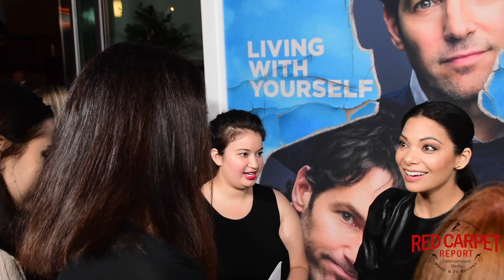Talking with Ginger Gonzaga about Netflix's "Living with Yourself" original series at Premiere Event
RedCarpetReport’s @VivianaVigil talks to @GingerTheJester ak “Meg" at the LivingWithYourself original series premiere Stream on Netflix October 18th

Mingle Media TV and Red Carpet Report team with Viviana Vigil, host, were at Netflix's 'Living With Yourself' Season 1 Premiere in Hollywood.

Living With Yourself launches globally on Netflix on Friday, October 18

Attending the event were cast members Paul Rudd, Aisling Bea, Eden Malyn, Ginger Gonzaga, Rob Yang, Executive Producer and showrunner Tim Greenberg, directors Jonathan Dayton, Valerie Faris, Anthony Bregman, Jeff Stern, Tony Hernandez, Jeffrey Blitz, additional special guests including Malin Akerman, Barrett Foa, Gloria Calderon Kellett, Chris O’Dowd, Hayley Orrantia

ABOUT LIVING WITH YOURSELF
The Netflix original series Living with Yourself is an inventive existential comedy that asks: do we really want to be better? Miles (Paul Rudd) is a man struggling in life. When he undergoes a novel spa treatment that promises to make him a better person, he finds he’s been replaced by a new and improved version of himself. As he deals with the unintended consequences of his actions, Miles finds he must fight for his wife Kate (Aisling Bea), his career, and his very identity.

Told from multiple perspectives, the eight episode series was created and written by Emmy® Award winner Timothy Greenberg (The Daily Show with Jon Stewart), directed by Jonathan Dayton and Valerie Faris (The Battle of the Sexes, Little Miss Sunshine) and stars Paul Rudd and...Paul Rudd. Greenberg executive produces with Anthony Bregman and Jeff Stern for Likely Story, Tony Hernandez for Jax Media, Dayton, Faris, Rudd, and Jeff Blitz.